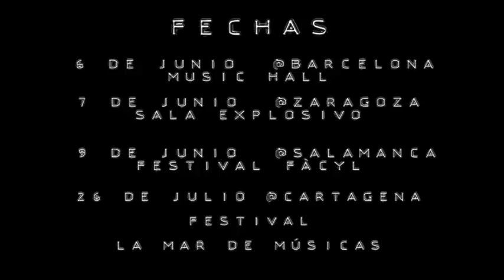Adanowsky Spain Tour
El hijo de Alejandro Jodorowsky vuelve a España presentando
su tercer disco "Ada" lleno de temazos parar no para de bailar este verano